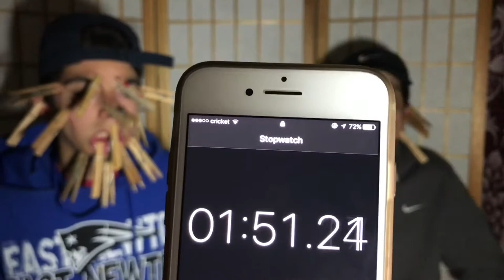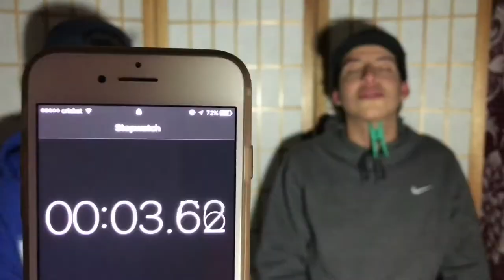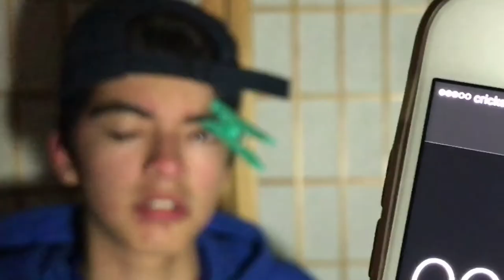THE CLOTHES PIN CHALLENGE!! GONE WRONG!!!